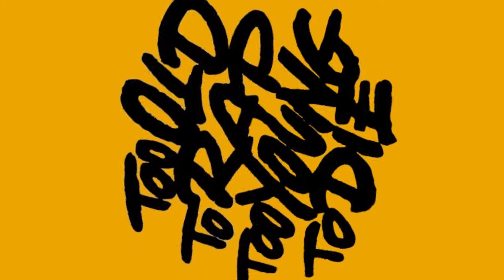MADJACK - DI SOLITO (prod. MADJACK)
Traccia n. 3 del disco " Too Old To Rap Too Young To Die " scaricabile gratuitamente qui :

DI SOLITO
TESTO E BEAT : MADJACK